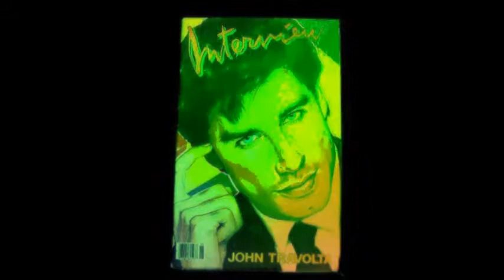ANDY WARHOL ARTWORKS BY HERMÍNIO MENEZES NETO MEDIUM 25